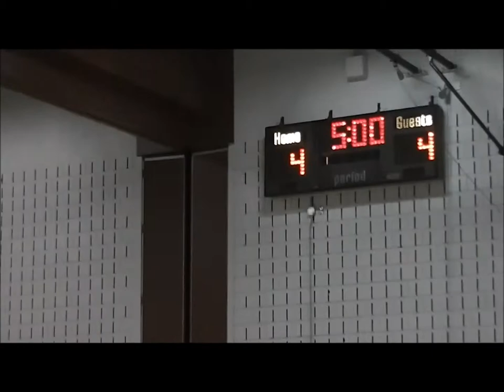Minneapolis/St Paul Dodgeball: Misfits v. Angry Dragon